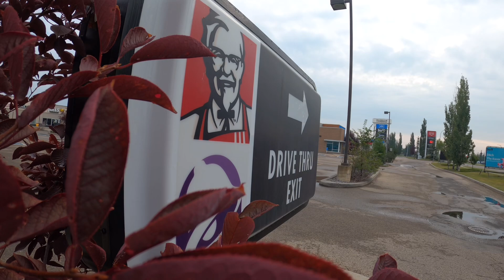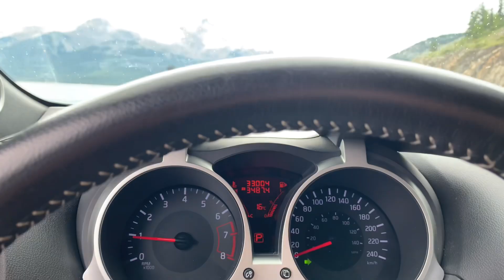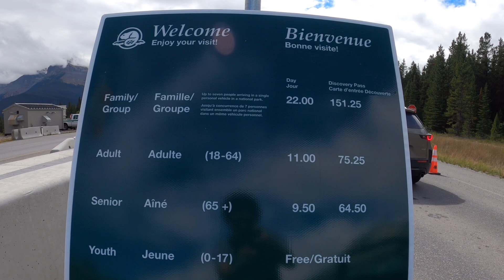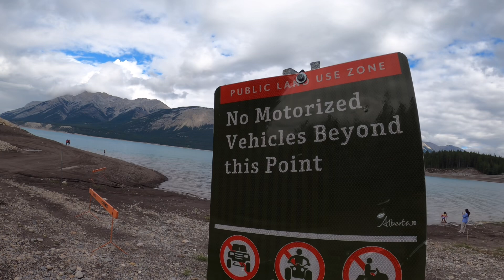On Our Way To Banff National Park || First Lake Adventure || Trip Gone Wrong With A Wonderful Twist